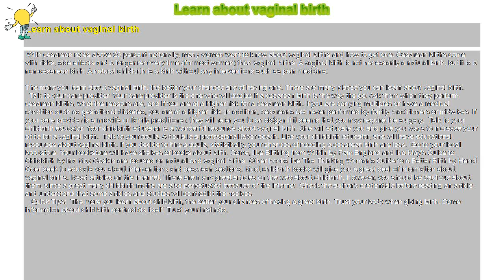How to : Learn about vaginal birth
Learn about vaginal birth

 With cesarean rates above 25 percent nationally, many women want to know about vaginal births and how to get one. Cesarean births come with risks, side effects and a longer recovery time (for most women) than vaginal births. A vaginal birth is not necessarily a natural birth, but it is a non-cesarean birth. A natural childbirth is a birth without any interventions such as pain medicine.

The more you learn about vaginal birth, the better your chances are of having one. There are many places you can learn about vaginal birth.

 Talk to your care provider. Your care provider is the one who will decide if a cesarean birth is the way the go. Ask them when they perform cesarean births, what the reasons are, and if you are at a higher risk for a cesarean birth. If you are carrying multiples or have a medical condition such as gestational diabetes, you are at a higher risk. In addition, cesareans are never performed by family practitioners or midwives. If your care provider is a midwife or family practitioner, they will refer you to an ob/gyn if it seems that you may require the surgery. Talk to your childbirth educator. Your childbirth educator is a wonderful resource about vaginal birth. She will educate you and give you ways to increase your odds for a vaginal birth. Talk to your doula. A doula is a professional labor coach. Like your childbirth educator, she will have educational resources about vaginal birth. If you decide to hire a doula, statistically, your chances of needing a cesarean birth are less. Go to your local bookstore. Your bookstore will have shelves of books about birth. Some, like Birthing from Within by Pam England and Ina May's Guide to Childbirth by Ina May Gaskin are focused on natural and vaginal births. Other books like The Thinking Woman's Guide to a Better Birth by Henci Goer seek to educate you about interventions and cesarean sections. Most childbirth books will give you a great deal of information about vaginal births. Read articles on the Internet. There are many great articles on the web about childbirth. However, you should be cautious about them, since a great many childbirth myths are also perpetuated because of the Internet. Check the author's credentials before reading an article and understand that some articles and studies will contradict themselves.

  Quick Tips: The more you learn about childbirth, the better your chances of having a great birth. Trust your body when giving birth. Some information about childbirth contradicts itself. Trust your instincts.